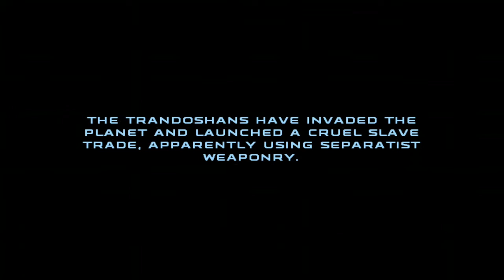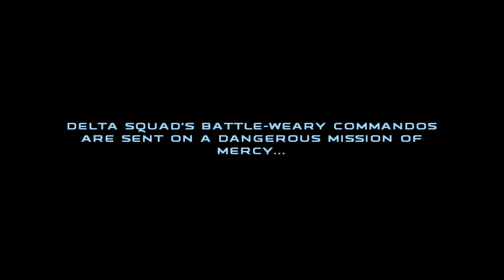Star Wars Republic Commando - Critical Recoveries. Part 21